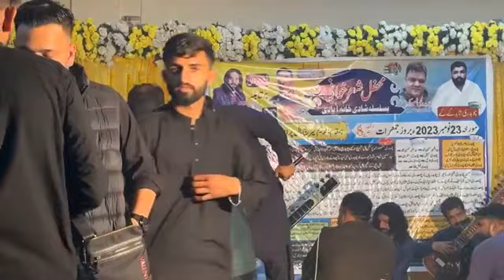Pothwari Sher | Ch Ehtisham vs farat abbas | noshai taraz | New Program | yaad gaar | Sabri maikhana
Pothwari Sher

Ch Ehtisham vs farat abbas

noshai taraz

New Program

yaad gaar

Sabri maikhana